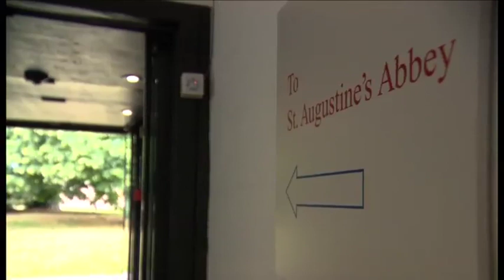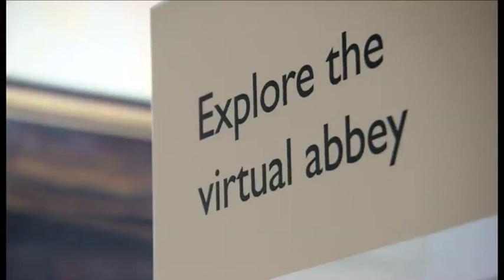BBC South East: St Augustine;s Abbey VR Experience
A BBC South East report on the new VR experience at St. Augustine's Abbey in Canterbury, developed with the help of MA Architectural Visualisation students at the University of Kent.